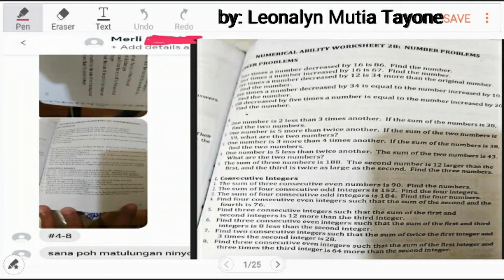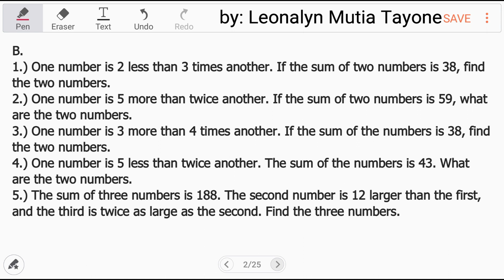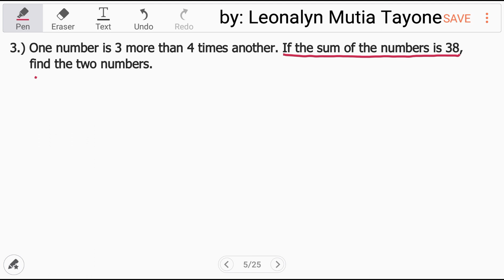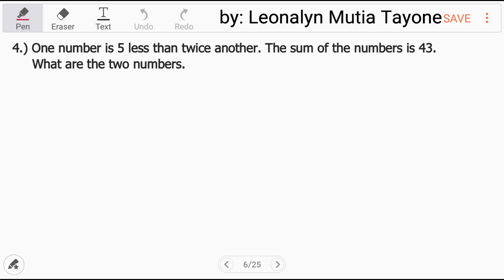P2 of 3: Numerical Ability Worksheet 28: Number Problems | Word to Equation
Numerical Ability Worksheet 28: Number Problems

B.
1. One number is 2 less than 3 times another. If the sum of two numbers is 38, find the two numbers.
2. One number is 5 more than twice another. If the sum of two numbers is 59, what are the two numbers.
3. One number is 3 more than 4 times another. If the sum of the numbers is 38, find the two numbers.
4. One number is 5 less than twice another. The sum of the numbers is 43. What are the two numbers.
5. The sum of three numbers is 188. The second number is 12 larger than the first, and the third is twice as large as the second. Find the three numbers.